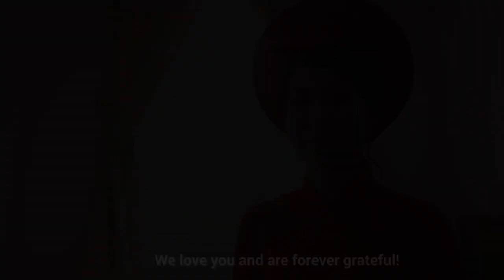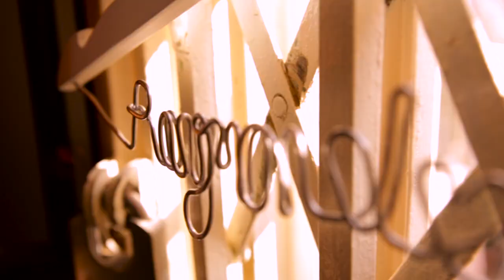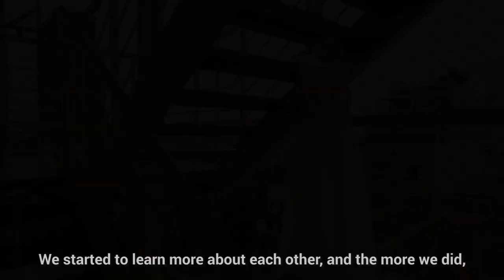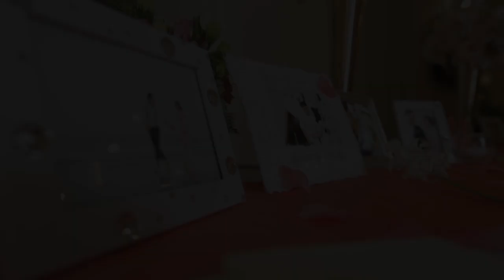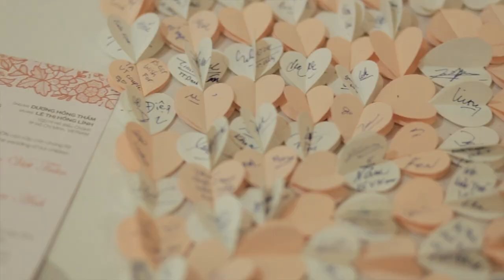Raymond & Tram Anh's Wedding (Vietnam)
Our wedding in Vietnam